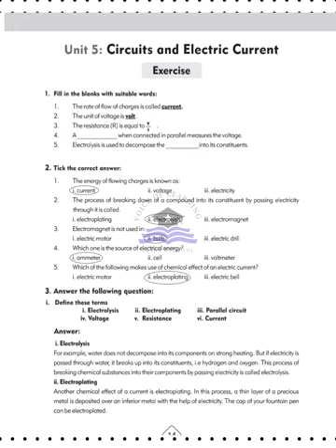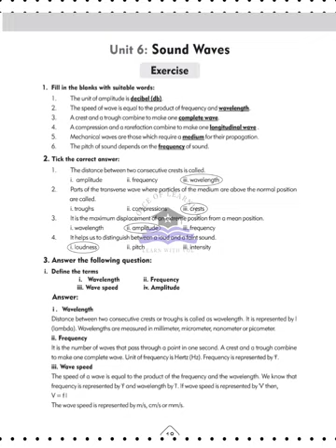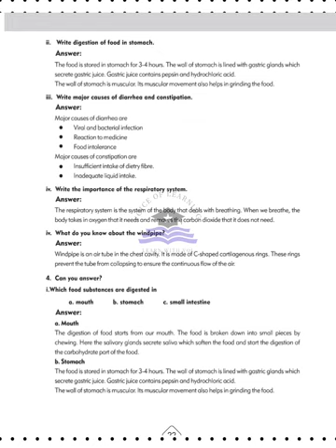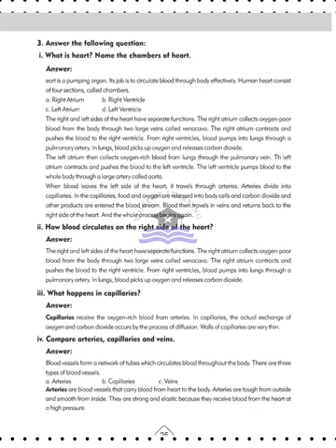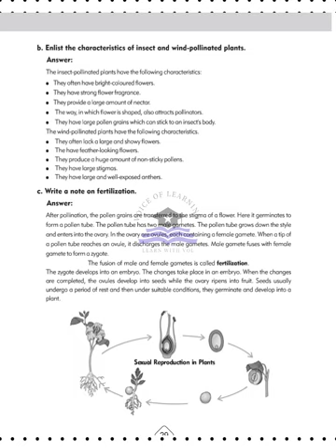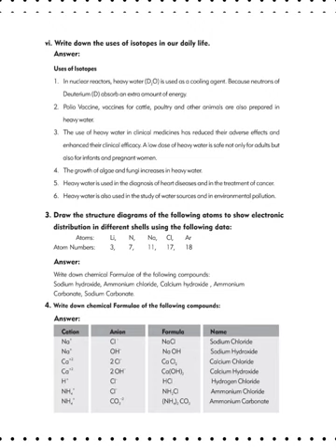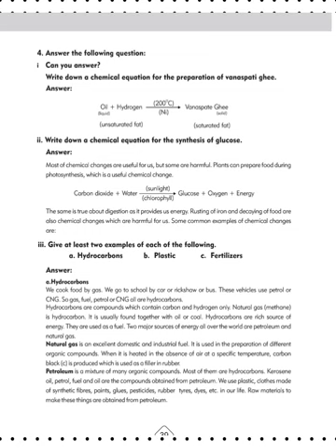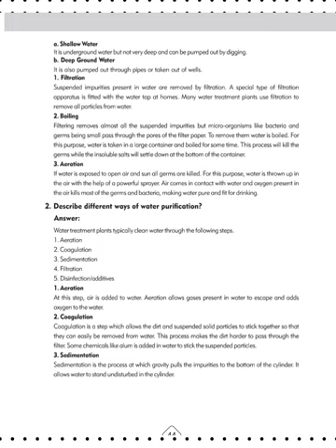AFAQ Science Class 7 Unit 5 to 13 IQBAL Series New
3rd Class IQBAL Islamyat